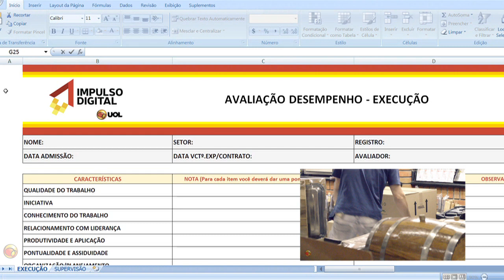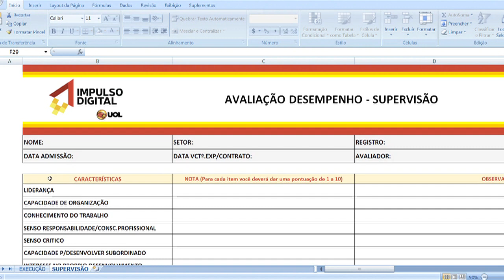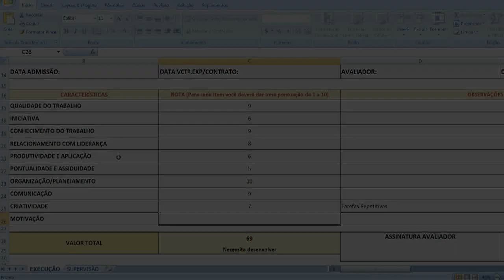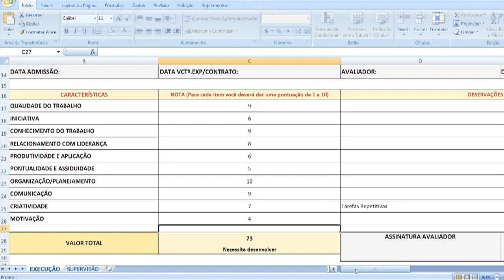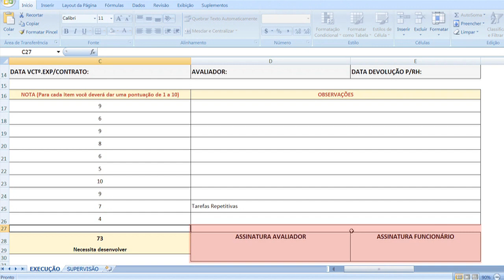Tutorial: Como avaliar o seu funcionário - Impulso Digital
Se planilhas não são a sua praia, relaxe! Avaliação é algo que não exige grandes habilidades. Você só precisa dedicar algum tempo para isso. Quer saber como avaliar os funcionários da sua loja sem medo de errar? Então confira o nosso tutorial!

Impulso Digital é o primeiro reality show sobre empreendedorismo online no Brasil, abordando vários temas relacionados ao e-commerce. Acompanhe nossos vídeos e as orientações de nossos consultores. Você irá descobrir como dar um impulso em seu negócio online – ou mesmo começar um empreendimento.

Quer saber tudo sobre estoque, logística e pessoas?

E ter um modelo gratuito de planilha para avaliação do desempenho de seus funcionários?